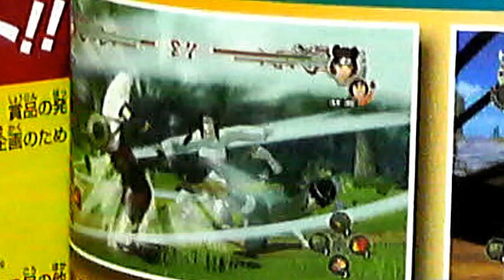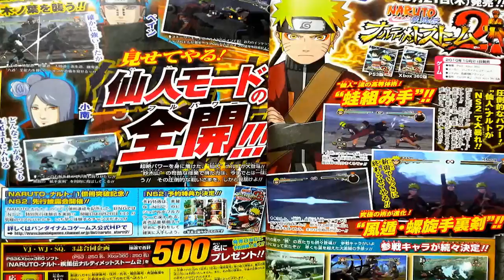Naruto Shippuden Ultimate Ninja Storm 2 Konan Scans + New Stages!